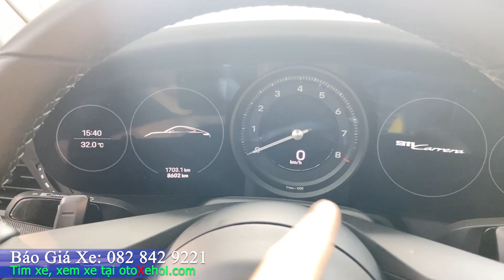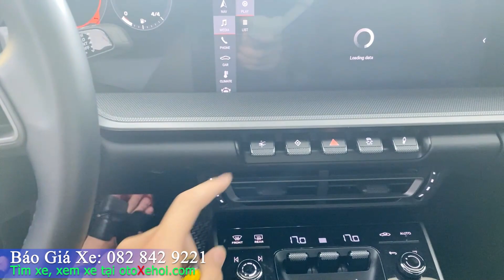Chi tiết xe ô tô cũ Porsche 911 Carrera 2021 lướt cảm giác lái thể thao và tốc độ | P1